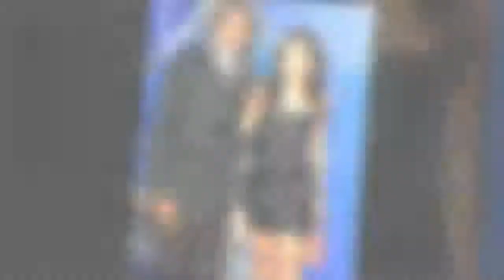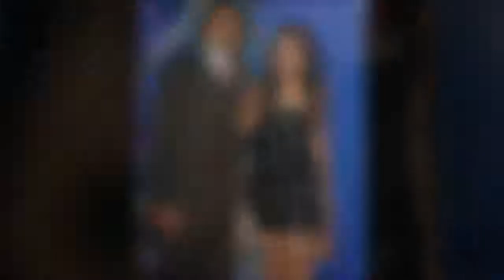Nick Gordon : Que devient le responsable de la mort de Bobbi Kristina Brown ?